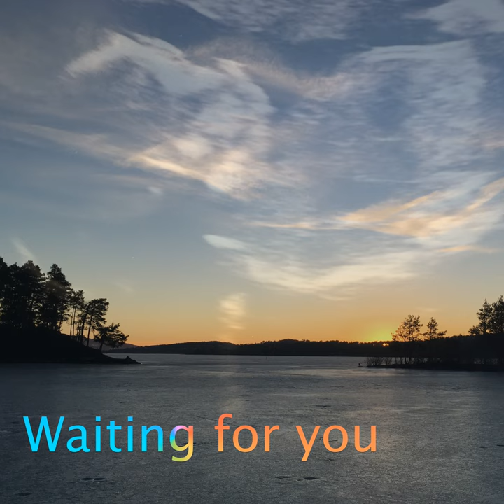Waiting for You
Waiting for You · Kvistum · Mia-Elise Granlund · Lars Kvistum

Producer: Lars Kvistum
Producer: Alf Magne Hillestad